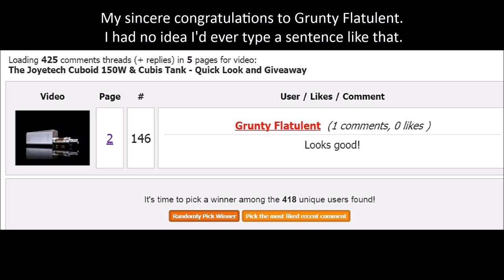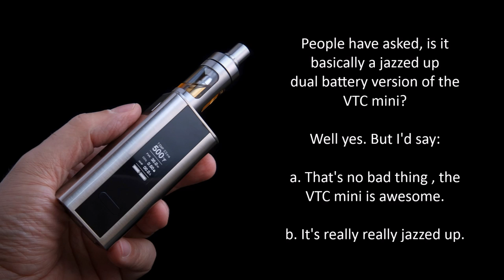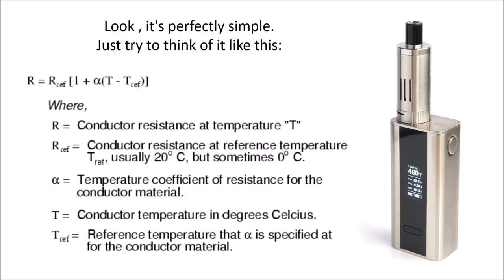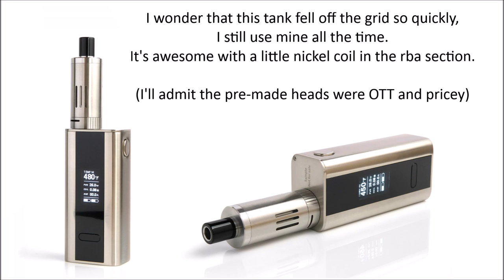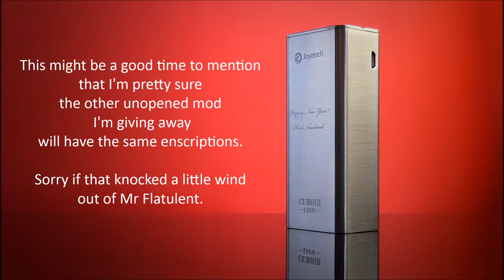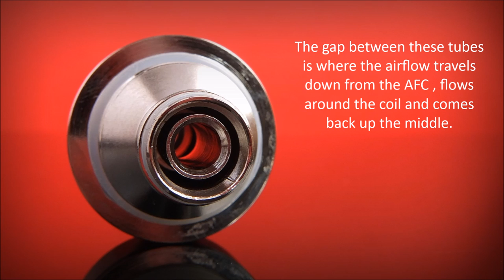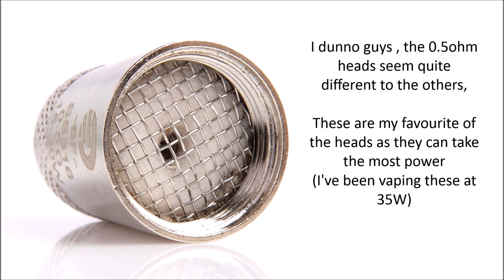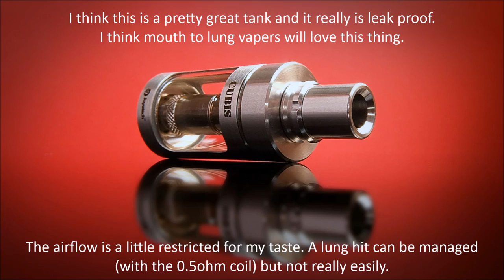The Joyetech Cuboid & Cubis - HD Slideshow Review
Hi everyone a rather lengthy look at 2 unique pieces from Joyetech.com